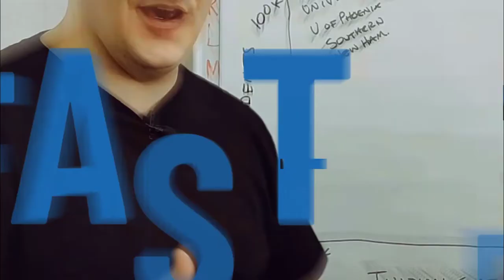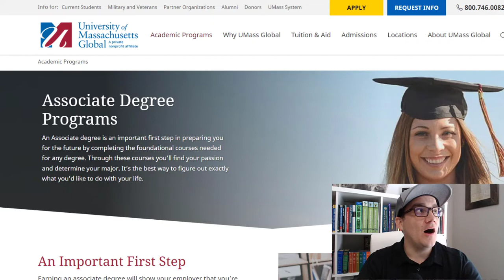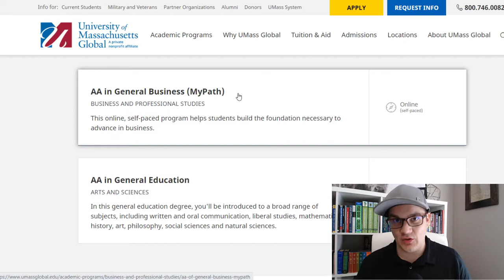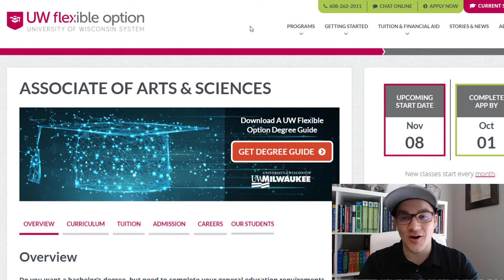Fastest Associate's Degrees... Graduate in Months!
In this video I walk through the Fastest Associate’s Degrees. These Degrees are Competency Based and can be accelerated at your own pace. These Associate’s Degrees can be earned in a matter of months.

University of Massachusetts Global – Associates of Arts in General Business

If you want a college degree, but don't want to spend a fortune on tuition, and want to graduate faster... Degree Hacking is the fastest, most affordable way to earn a college degree.

Degree Hacking is a simple step by step process that can help you earn an entire Bachelor’s Degree in as little as 6 Months. The process teaches you how to graduate WITHOUT textbooks homework, quizzes, group projects, lesson plans, study guides and more…

I was a 2 time college dropout working a $12 an hour job, with a family to support. I was desperate for a better future. Long story short, I found a better way. I earned an entire Bachelor’s Degree in just 9 months and found a career I love. This process has changed my life, now I want to teach others how to do the same.

WATCH THE FREE TRAINING: Learn the process of Degree Hacking by watching my free Degree Hacking training…